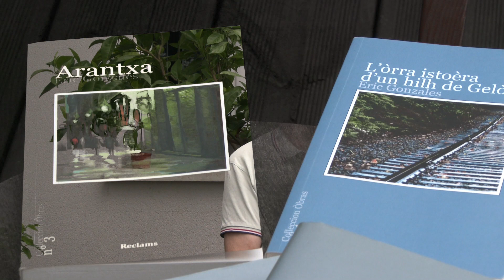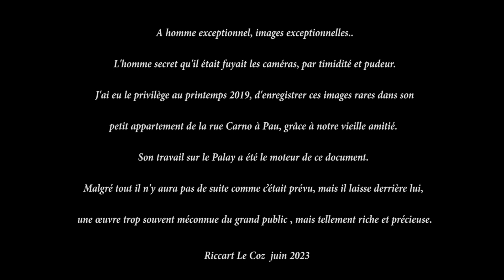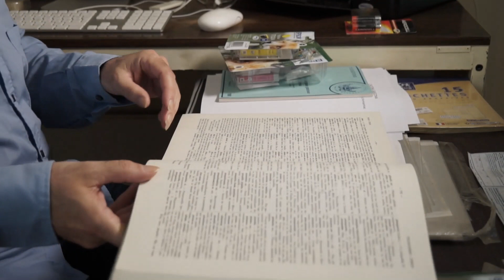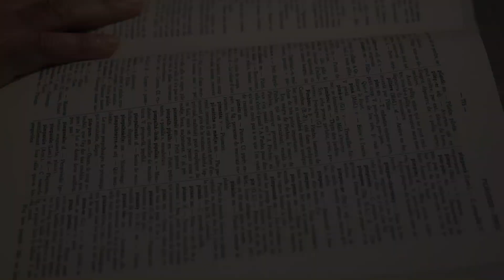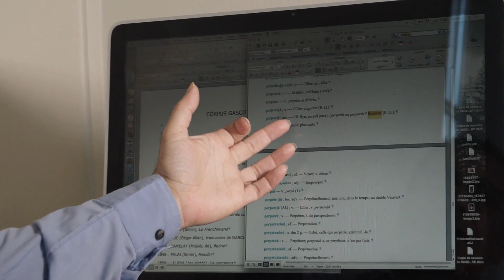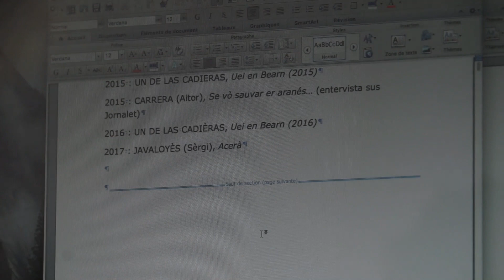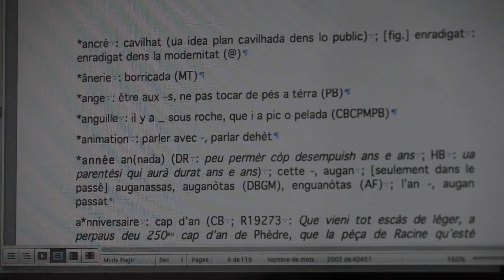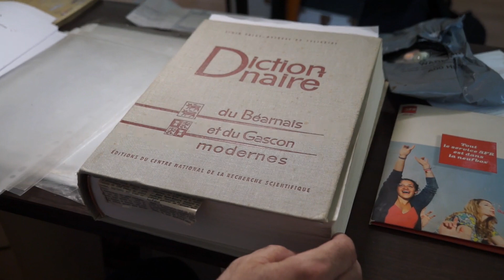Eric Gonzales portrèit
A homme exceptionnel, images exceptionnelles.
L'homme secret qu'il était fuyait les caméras, par timidité et pudeur.
J'ai eu le privilège en 2019 d'enregistrer ces images rares, grâce à notre vielle amitiés.
Son travail sur le Palay à été le moteur de ce document.
Malgré tout il n'y aura pas de suite comme c’était prévu, mais il laisse derrière lui, une œuvre largement méconnue du grand public, mais tellement riche et précieuse,